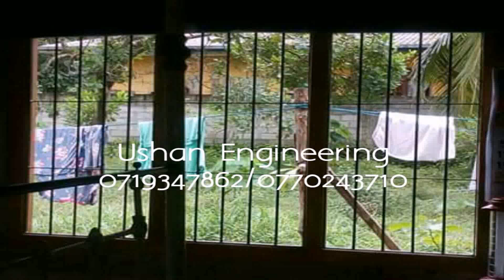House Windows Design Pictures Sri Lanka